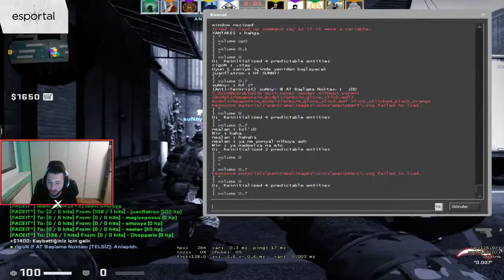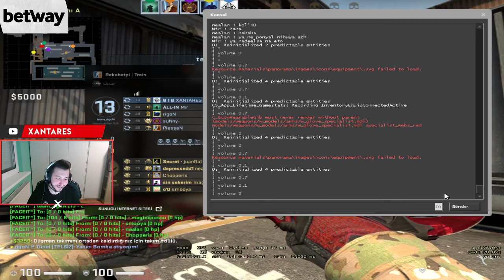XANTARES'İN TWİTCH BANI AÇILDI!!! FPL OYNUYOR!!!!